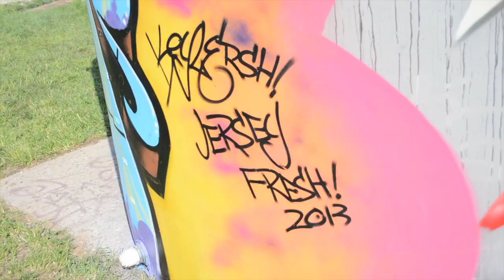jerseryfresh'13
This video is about jerseryfresh'13